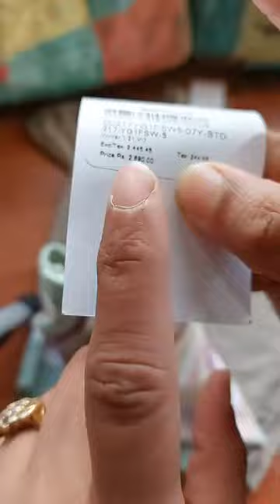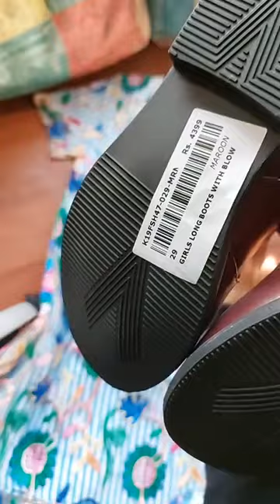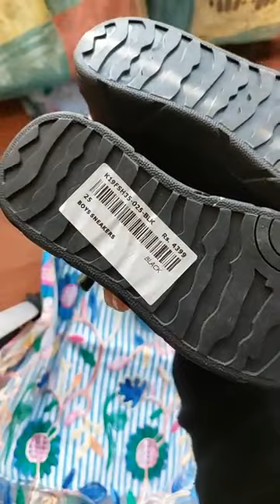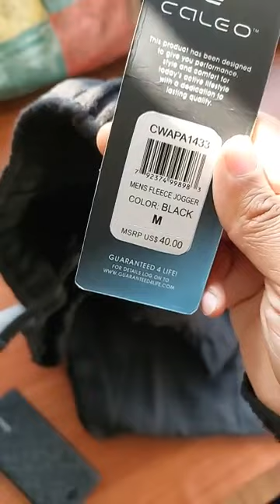| khaddi , breakout , outfitters ,pepperland, minnieminor|